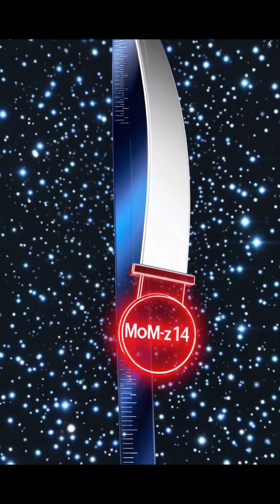Webb Finds the Most Distant Galaxy Ever Seen 🌌⏳Cosmic Dispatch – One-Minute Update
The James Webb Space Telescope has broken its own record—again.

Astronomers have identified MoM-z14, a compact, star-forming galaxy whose light has traveled for more than 13.5 billion years to reach us.

This means we’re seeing it as it was just 280 million years after the Big Bang—a time when the universe was only 2% of its current age.

MoM-z14 isn’t just ancient—it’s surprisingly bright.
Its composition and star-formation rate suggest that galaxies in the early universe were forming faster, and more dynamically, than we previously imagined.

Its chemical signature resembles that of ancient globular clusters found in our own galaxy, hinting at processes that challenge current models of how galaxies grow and evolve.

The discovery opens a new window on the Cosmic Dawn, and pushes the boundary of what we can see—toward the very beginning of time.

For viewers fascinated by deep time, galaxy formation, and the outer edge of the observable universe.
Short. Simple. Smart.